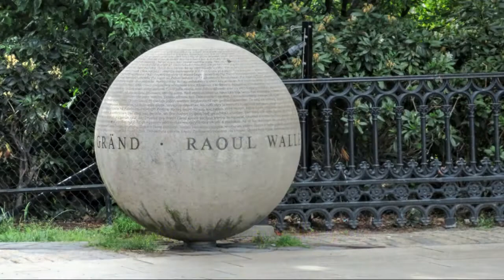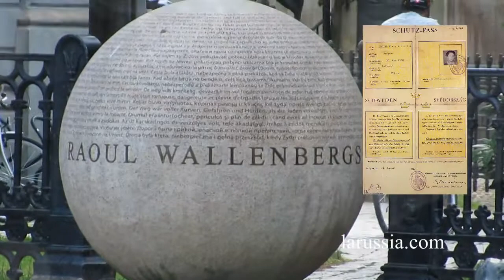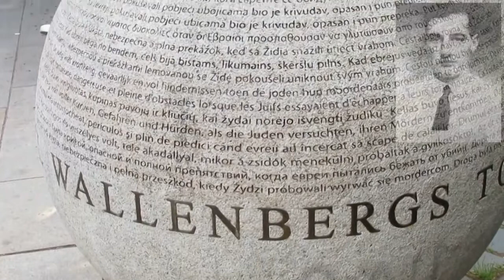Памятник, Валленбергу,Стокгольм,путешествуем с Ларуссия